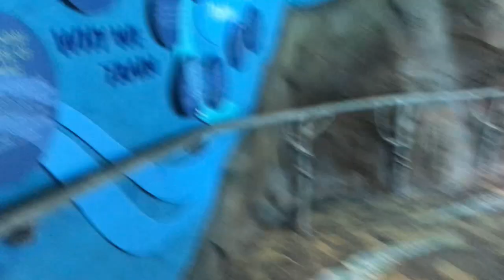SeaWorld San Antonio Family Vacation 2019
Hey Guys ! Come with us to SeaWorld in San Antonio on this fun filled family vacation.  We will show you around the SeaWorld Theme park and take you to all of the shows and most of the rides. We hope you enjoy coming along with us on this family vacation.